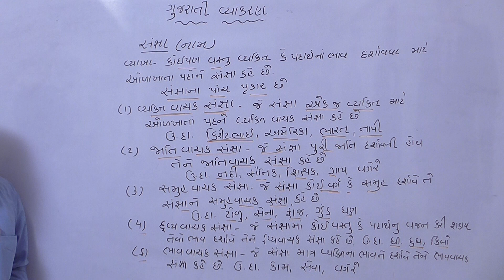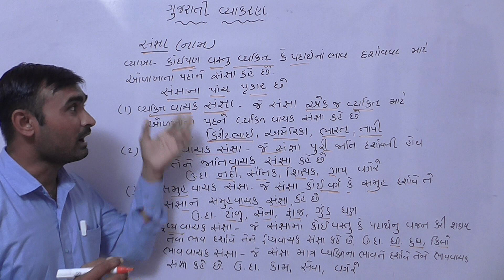Sagna Gujarati Vyakaran | સંજ્ઞા અને તેના પ્રકાર | Bin Sachivalay Clerk By KirtibhaI Suthar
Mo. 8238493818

how to pass any government exam in one attempt?
how to score maximum score in GPSC, TAT, TET, Bin Sachivalay clerk. TALATI and more exam ?

This is your answwer to get success in any exam.

Welcome to  EXAM ROOM channel to get success.